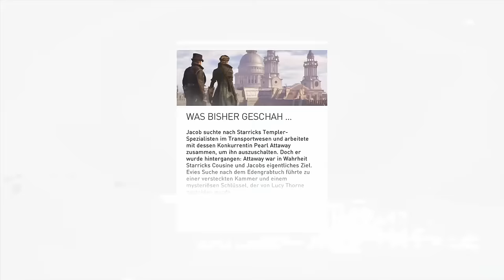Let's Play Assassin's Creed Syndicate Gameplay German Deutsch #36 - Vertrag ist Vertrag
Assassin's Creed Syndicate Deutsch - Let's Play Assassin's Creed Syndicate German Deutsch PS4 Gameplay - Assassin's Creed Syndicate German

Hier kommt der Assassine Jacob Frye ins Spiel, der mit der Hilfe seiner Zwillingsschwester Evie im künftigen Assassin’s Creed Syndicate das Schicksal von Millionen Menschen verändern wird. Vereinen Sie die Unterwelt und führen Sie sie in diesem emotionalen Abenteuer voller Action, Intrigen und brutalen Kämpfen gegen die Korruption ins Feld, die London im Würgegriff hält.

Holen Sie tief Luft und tauchen Sie ein in den Dunst und den Schmutz von Londons Armenvierteln im 19. Jahrhundert. The Assassin’s Creed Syndicate Rooks Edition, benannt nach Jacobs Bande, ist ein Zeugnis für das von Raub und Mord geprägte Leben der Gesetzlosen. Zusätzlich zum Spiel enthält diese Edition eine Collector’s Box, ein Artbook, eine doppelseitige London-Karte und den Soundtrack zum Spiel. Außerdem erhält der Spieler Zugriff auf zwei Einzelspielermissionen für eine Stunde zusätzlichen Spielspaß!

Die Special Edition enthält:

Das Spiel Assassin’s Creed Syndicate.
1 eine weitere Einzelspielermission für weitere 45 Minuten Spielspaß:

Die Verschwörung um Darwin und Dickens: Begib dich auf zwei pulsbeschleunigende Missionen, die dich in das Allerheiligste von Londons einflussreichsten Männern führt. Verteidige Charles Darwins Entdeckungen gegen jene, die ihn zum Schweigen bringen wollen und hilf einem Freund des legendären Schriftstellers, Charles Dickens, ein Geheimnis zu bewahren, das ihm den Tod bringen könnte.